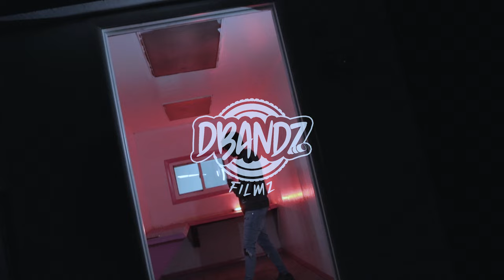Lil Bang - 8Block [MUSIC VIDEO]